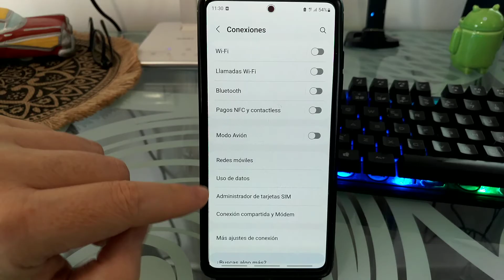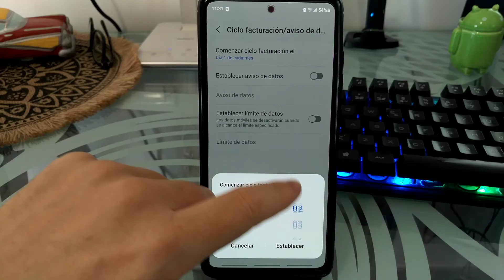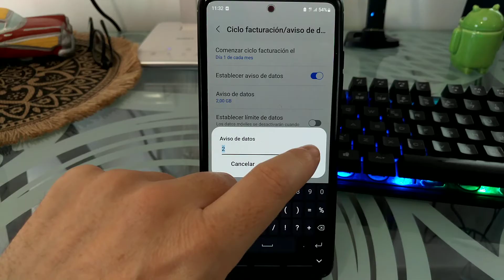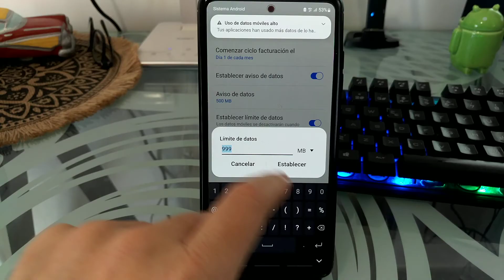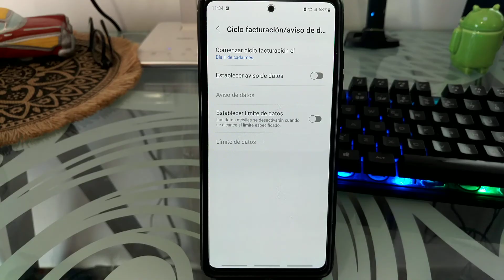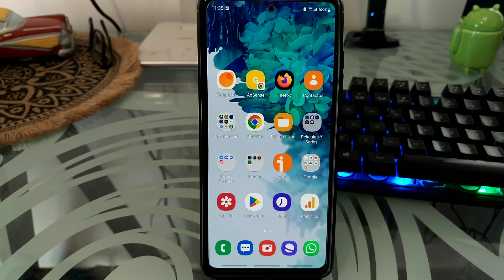📶⏰⛔ Como PROGRAMAR el LÍMITE de DATOS MÓVILES en un CELULAR SAMSUNG❓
¿Tienes una TARIFA MÓVIL de DATOS LIMITADOS❓, ¿necesitas CONFIGURAR el LÍMITE de DATOS en tu SAMSUNG❓. En ☝ ESTE VÍDEO informativo te enseñaré como puedes definir un límite de megas en tu móvil Samsung para evitar sobrepasarlo. De esta manera impedirás que te cobren el exceso de megas en tu factura móvil ya que al llegar al límite de megas la conexión de red de datos móviles se desactivará automáticamente.

Vídeos Relacionados 📹

Tutoriales ⚙️

Multimedia 📹